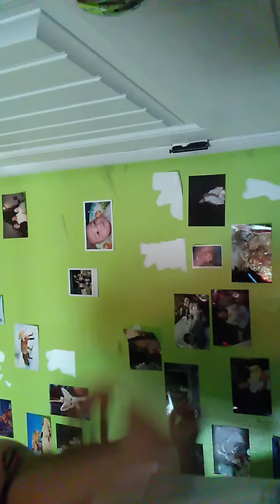What we do off camera